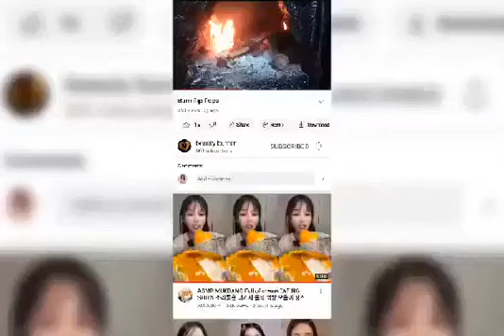I'M Burning My Stinking Sneakers 🔥🔥🔥🔥🔥🔥🔥🔥🔥🔥🔥🔥🔥🔥🔥🔥🔥🔥🔥🔥🔥🔥🔥🔥🔥🔥🔥🔥🔥🔥🔥🔥🔥🔥🔥🔥🔥🔥🔥🔥🔥🔥🔥🔥🔥🔥🔥🔥🔥🔥🔥🔥🔥🔥🔥🔥🔥🔥🔥🔥🔥🔥🔥🔥🔥🔥🔥